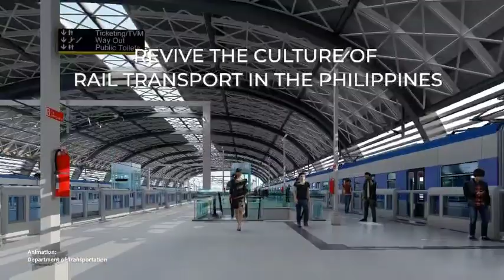NSCR PROJECT FULL SPEED AHEAD!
𝐖𝐀𝐓𝐂𝐇: 𝐍𝐒𝐂𝐑 𝐏𝐑𝐎𝐉𝐄𝐂𝐓 𝐅𝐔𝐋𝐋 𝐒𝐏𝐄𝐄𝐃 𝐀𝐇𝐄𝐀𝐃!

The NSCR– the largest railway project in the Philippines to date–achieves another milestone as the contract agreement for its Electromechanical (E&M) Systems and Track Works is signed today, 03 March 2023.

The contract, funded by the Japan International Cooperation Agency (JICA), will include the design and construction of the E&M Systems and Trackworks for the railway network’s Clark and Calamba extensions.

The NSCR will allow Filipino commuters fast, safe, and convenient access to 27 cities and municipalities between Pampanga and Laguna. The massive project is the first railway line in the country to feature both a regular commuter and an airport express service.

Once fully operational, the NSCR system is projected to cater to more than 1 million passengers daily, and is expected to significantly reduce end to end travel time between Clark, Pampanga and Calamba, Laguna from 4 hours to less than 2 hours.

Watch the video to learn more about the project.